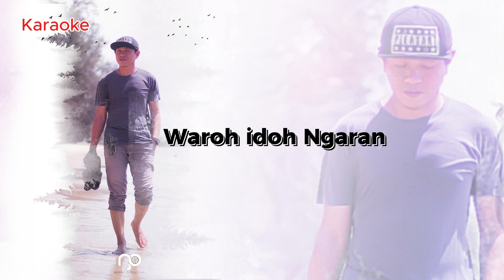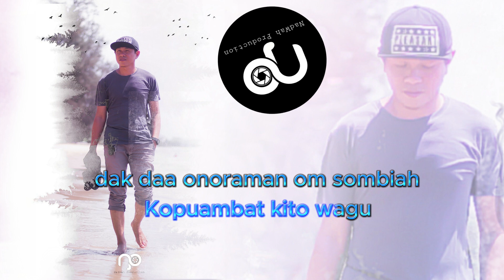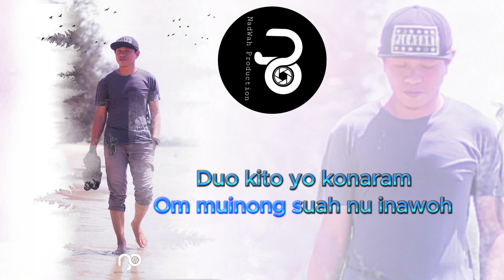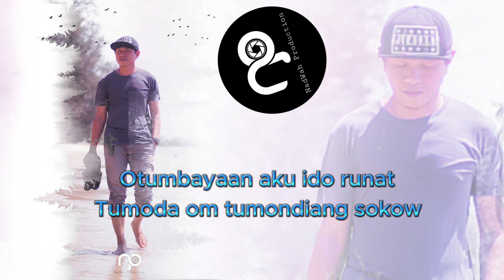Waroh idoh ngaran - Karaoke